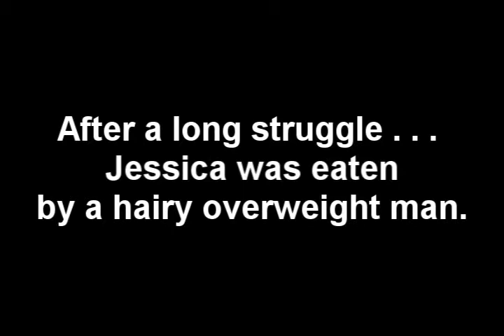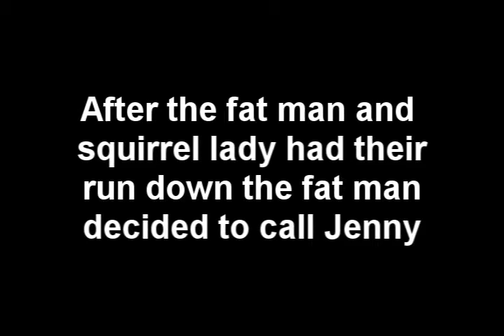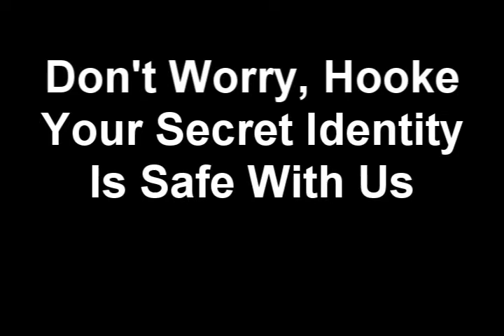Tiny Tim Music Video (7th grade music project)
My sister and her friends made a weird music video for a school project, i got stuck editing it.